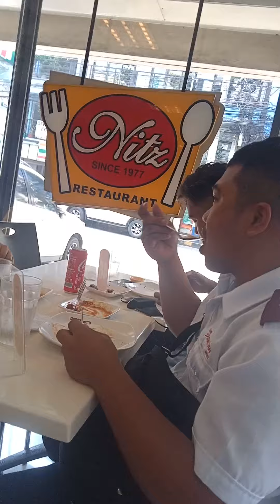City @Nitz Restaurant Kain muna before leaving❤️